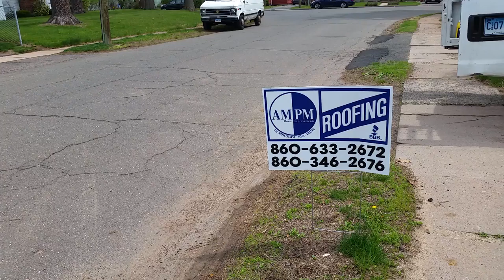Roof Replacement Manchester CT - This Old Roof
AM PM Roofing replaces roof in Manchester CT 06040. The previous roof suffered water damage in the structural areas, and needed replacing.